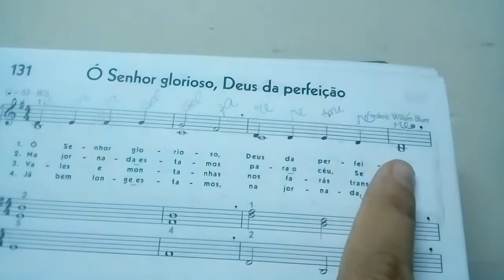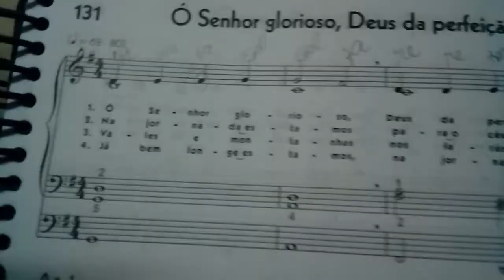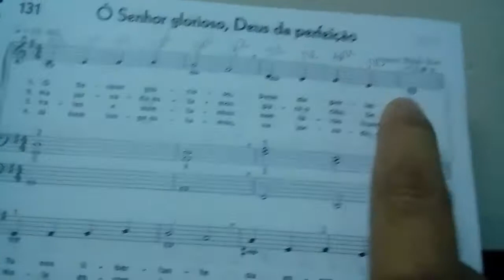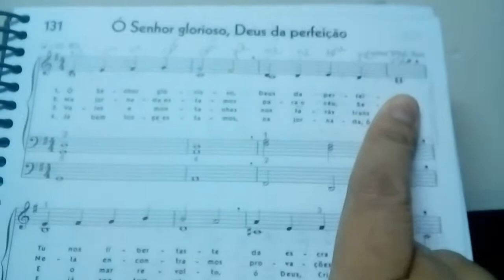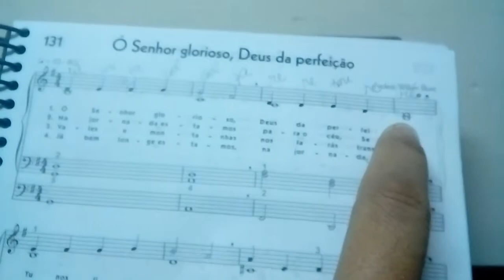Ccb hinos 131 mao direita /solfejo ritmico